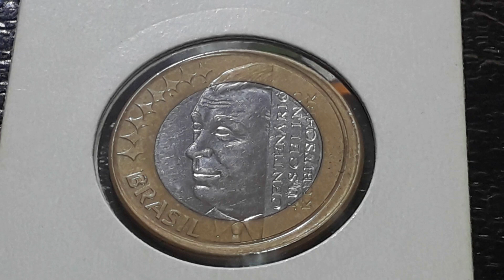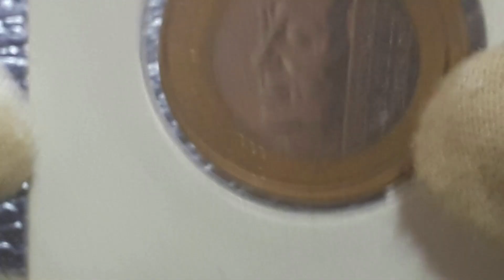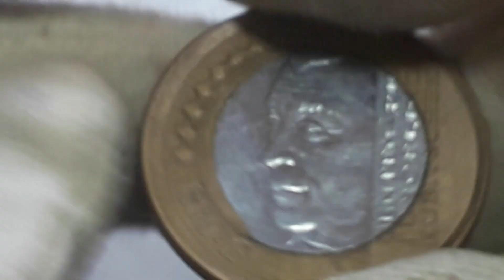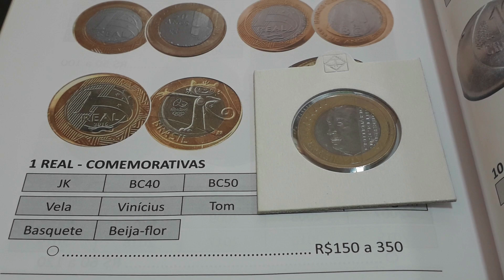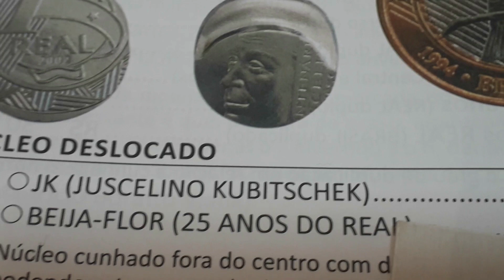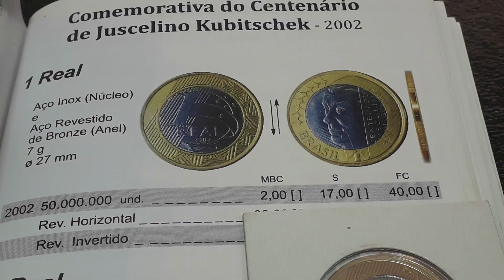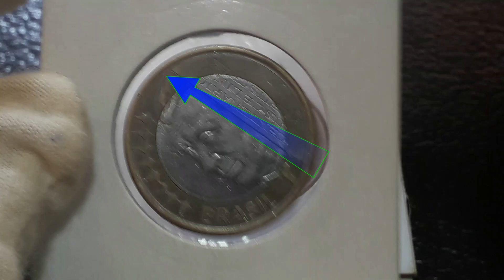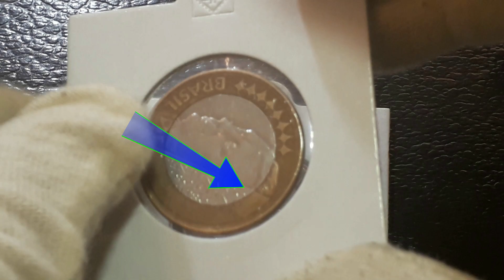Moeda cobiçada!! 1 Real 2002 JK - Juscelino Kubitschek 450 Reais Boné Cunho Marcado e Reverso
O vídeo Moeda cobiçada 1 Real JK Juscelino Kubitschek 450 Reais Boné Cunho Marcado e Reverso vamos apresenta a moeda 1 real 2002 comemoraiva ao centenário de JK "JUCELINO KUBISTCHEK". Moeda cobiçada 1 Real JK Juscelino Kubitschek 450 Reais Boné Cunho Marcado e Reverso, vamos apresenta a moeda com defeitode cunhagem com o cunho marcado, a jk com o nucleo descentrado, e as moedas com o defeito reversos invertidos, reversos inclinadas e reversos horizontal a direita e a reversos horizontal a esquerda. HOJE É UMA PRÉVIA QUE APRESENTAREMOS EM BREVE " A COLEÇÃO RELÓGIO DO JK. SEJAM TODOS BEM-VINDOS E BEM-VINDAS AO WELLINGTON CANAL NOVOS COLECIONADORES.